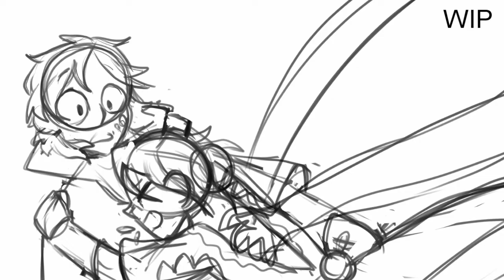My Nocturnal Seranade | Anything Halloween MAP | Part 13 | Bungo Stray Dogs | Finished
TW: Cartoon Blood/Gore

whoaaoa look who finally decided to rise from the dead,, FluffyFeathers! everybody clap now

(OPEN PLEASE GO JOIN!!!)

okay so like
ive been having a lot of trouble but i will explain everythingggg

so during winter break i finished my animation reel, christmas special, all that crap and i was just kinda okay im done and i took a break from like making stuff i could upload and i worked on other things like editing MAP credits and doing personal projects
but then i was like oh i legit havent done a map part in like a month and it's kinda demotivating me because i really enjoy doing map parts and i hadn't done one in so long so i took two and got REALLY motivated and excited

and then mental/emtional stuff happened that first week i came back to school from winter break which i won't get into because its personal but it just made doing stuff really hard and then i missed one day ONE DAY of school and i so much make up work?? like jesus christ
and it's not just the make up work but like.. all my teachers were like yep let's pound on the work load! i mean i kinda understand because the semester ends next week but good god
BUT WAIT THERES MORE! my editing program decided it just straight up didn't want to work with me when i went to edit this thing and holy crap like editing is already stressful, next map part im going to try to use a different method of editing so it might be better? anyways if you notice any sort of editing mistake or something looks wonky please im sorry my editing program failed me

OH ALSO i am literally in LOVE with this fight scene it is so cool!! i'm collecting the manga right now i took this part legit right after reading it in the manga i love Akutagawa and Margaret so much they are god tier characters, Nathaniel is cool he just wasn't my favorite I'm not a big fan of religious characters because im not religious at all so it's hard for me to relate but Nathaniel and Margaret had a cute friendship/relationship idk going on and im sad we didnt really get to see too much of them? Margaret's ability is like.. so cool and she only uses it twice! wasted potentional :') so is Nathaniel's power?? especially when he uses it during the Cannablism arc where he's like flying???
anyways all the bsd fight scenes slap and i wanna do map parts for all of the characters and fight scenes and everything i literally can't stop thinking about this series
i don't mean to rant so much in the description but like.. i dont have any friends who have watched all of bsd and most haven't started or won't watch it so i rant into the void

i have one more MAP part im going to do and then i may try to do like.. some new stuff? so like if you have any suggestions that would be really cool :0

Audio - My Nocternal Serenade
Characters - Nathaniel Hawthorne, Margaret Mitchell, Ryuunosuke Akutagawa
Artwork and Animation - FluffyFeathers
Host - DigitalPanda534
Designs - Bungo Stray Dogs
Time Taken - about 2 weeks
Drawn in - Clip Studio Paint
Edited in - Lightworks